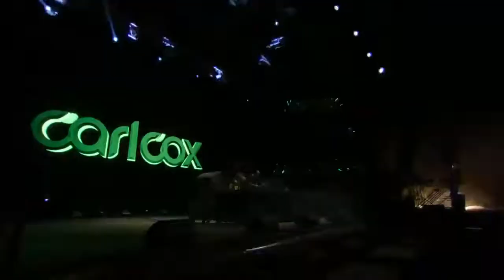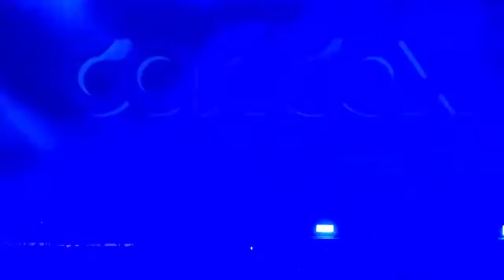Carl Cox Live Delta Festival 2022